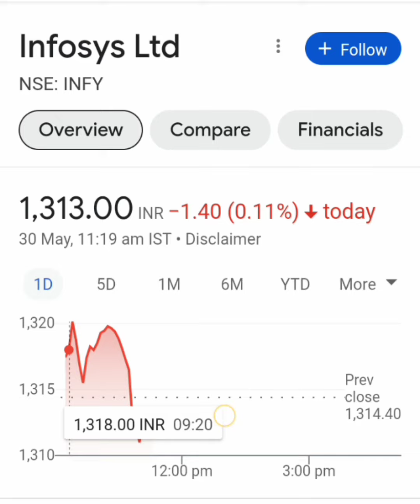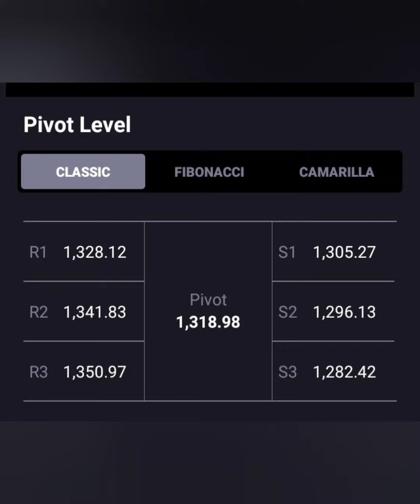Infosys Share💥आज लग गया है 1% का LC💥आगे क्या करे 📉BUY HOLD SELL📈